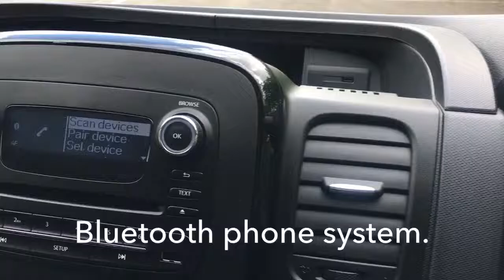17 Plate Vauxhall Vivaro 5 Seater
A walk around the 2017 Vauxhall Vivaro... with a difference. This particular Vivaro comes as a 5 seater, along with 3 large dog kennels, all with separate locking doors and a bumper protection flap.